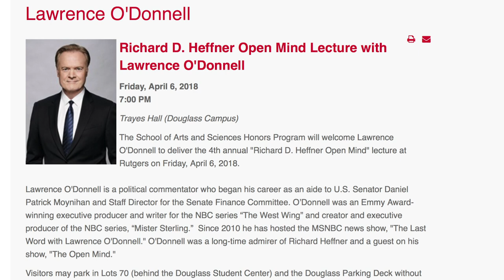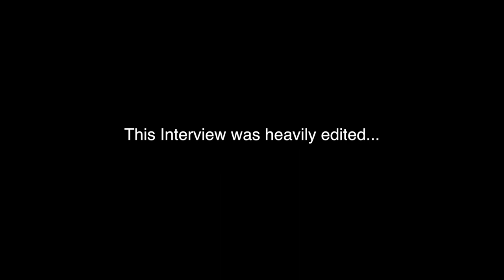One Dean and Two Potted Plants - Dean Jones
We are trying to make video content at least once every other week. This is the first episode. Enjoy!